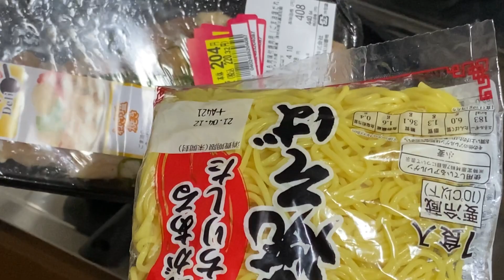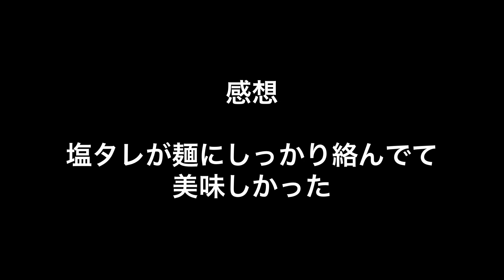【味付け肉万能説】焼きそばの具材に味付け肉を使ったら、美味しい焼きそばが出来た